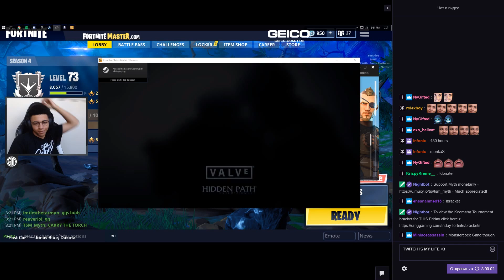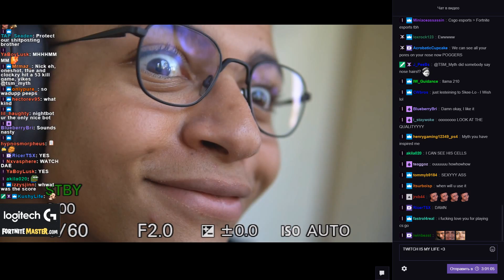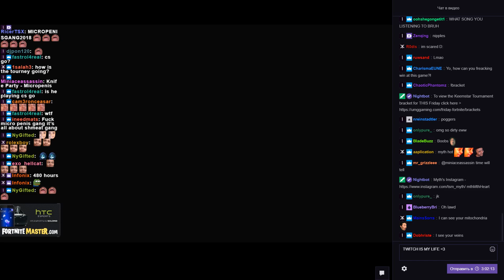Myth shows his new camera